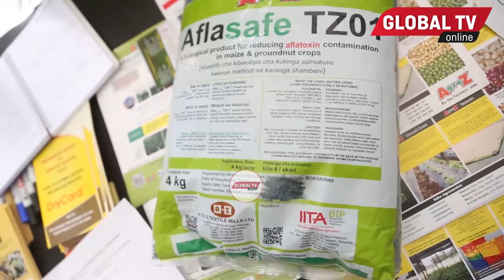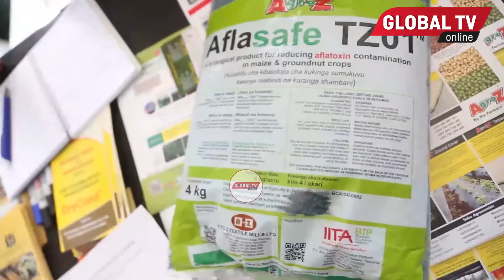TAARIFA MUHIMU: SUMU KUVU KUSABABISHA KANSA, EWURA WAELIMISHA JAMII NANENANE..